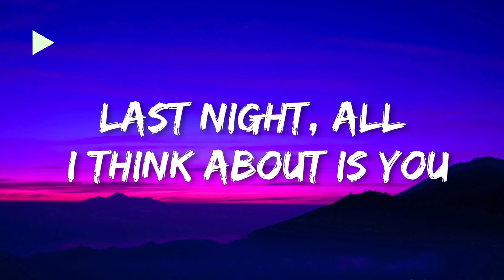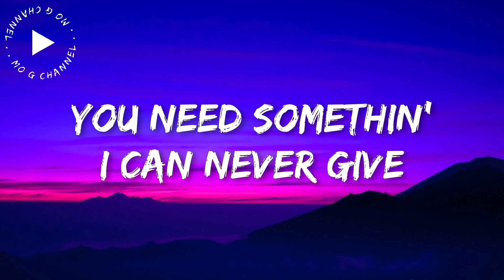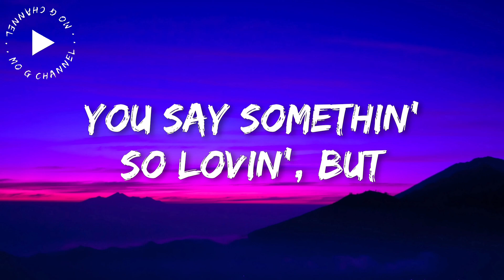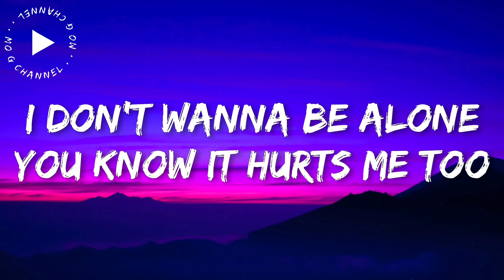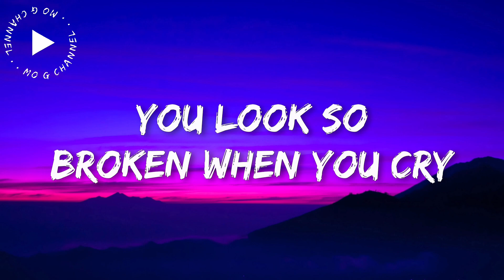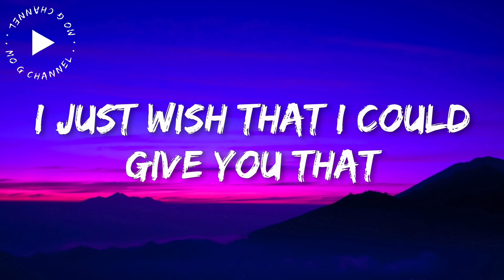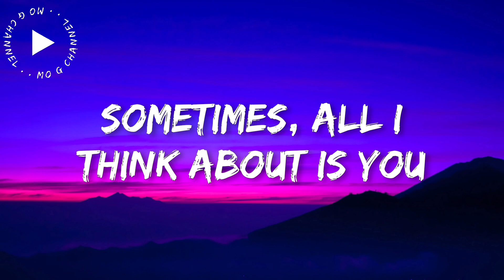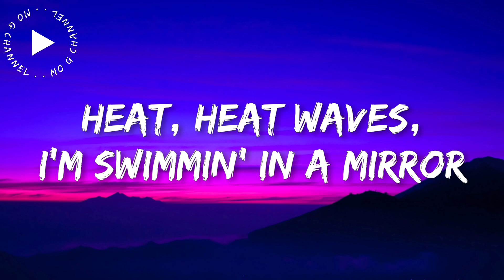Glass Animals - Heat Waves (Lyrics)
⚡Sometimes, all I think about is you, Late nights in the middle of June

This Is My Friends Discord Sever
1⬇️⬇️⬇️⬇️⬇️⬇️⬇️⬇️⬇️⬇️⬇️⬇️

Let Chat Together🎉